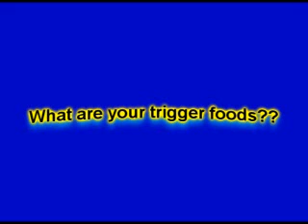Trigger Foods... What makes you eat till you puke?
What foods do you avoid?